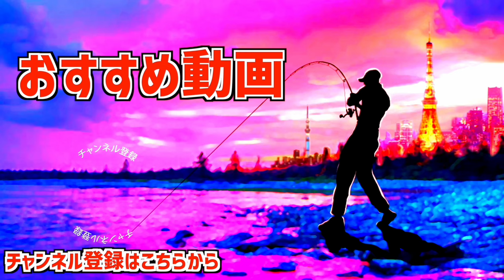【うなぎ釣り】東京の河川「鰻は大潮の満月で釣れるのか？」検証【天然ウナギ釣り】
うなぎ釣り！東京の河川「鰻は大潮の満月で釣れるのか？」検証って事で天然ウナギを投げ釣りで狙って見ますよ〜今回もお手軽な仕掛けで高級魚を狙います。
ロッド　アピア「ナイトホーク」
リール　シマノ「ミラベル2500」
ライン　シマノ「ハードブル0.6号」
仕掛け　中通し重り10号　三越うなぎ13号

55アップしか釣れない！デプス「コードネームバス」に巨大バスが襲い掛かる衝撃映像